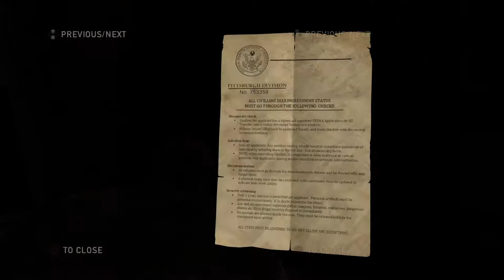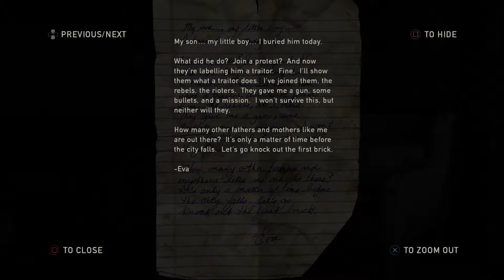The Last of Us™Remastered Part 13 Pittsburgh - Alone And Forsaken Walkthrough Gameplay [No Commentar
Welcome back guys! for another awesome gameplay of the last of us  Remastered part 13 Pittsburgh - Alone and Forsaken.

In September 2013, an outbreak of a mutant Cordyceps fungus ravages the United States, transforming its human hosts into aggressive creatures known as the Infected. In the suburbs of Austin, Texas, Joel (Troy Baker) flees the chaos with his brother Tommy (Jeffrey Pierce) and daughter Sarah (Hana Hayes). As they flee, Sarah is shot by a soldier and dies in Joel's arms. Twenty years later, civilization has been decimated by the infection. Survivors live in heavily policed quarantine zones, independent settlements, and nomadic groups. Joel works as a smuggler with his partner Tess (Annie Wersching) in the quarantine zone in the North End of Boston, Massachusetts. They hunt down Robert (Robin Atkin Downes), a black-market dealer, to recover a stolen weapons cache. Before Tess kills him, Robert reveals that he traded the cache with the Fireflies, a rebel militia opposing the quarantine zone authorities.

The leader of the Fireflies, Marlene (Merle Dandridge), promises to double their cache in return for smuggling a teenage girl, Ellie (Ashley Johnson), to Fireflies hiding in the Massachusetts State House outside the quarantine zone. Joel, Tess, and Ellie sneak out in the night, but after an encounter with a government patrol, they discover Ellie is infected. Full infection normally occurs in under two days, but Ellie claims she was infected three weeks ago and that her immunity may lead to a cure. The trio make their way to their destination through hordes of the infected, but find that the Fireflies there have been killed. Tess reveals she has been bitten by an infected and, believing in Ellie's importance, sacrifices herself against pursuing soldiers so Joel and Ellie can escape. Joel decides to find Tommy, a former Firefly, in the hope that he can locate the remaining Fireflies. With the help of Bill (W. Earl Brown), a smuggler and survivalist who owes Joel a favor, they acquire a working vehicle from Bill's neighborhood. Driving into Pittsburgh, Pennsylvania, Joel and Ellie are ambushed by bandits and their car is wrecked. They ally with two brothers, Henry (Brandon Scott) and Sam (Nadji Jeter). After they escape the city, Sam is bitten by an infected but hides it from the group. As his infection takes hold, Sam attacks Ellie, but Henry shoots him dead and immediately afterwards commits suicide out of grief.